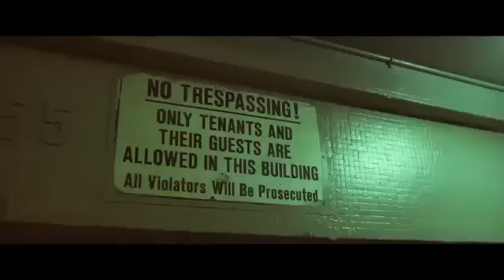Blak Ryno - Motive | Official HD Music Video | 2016